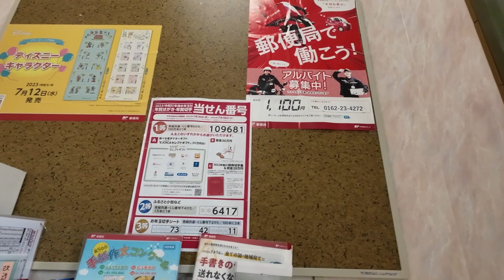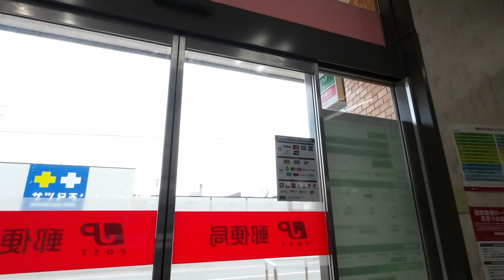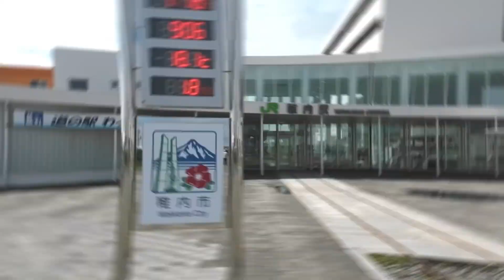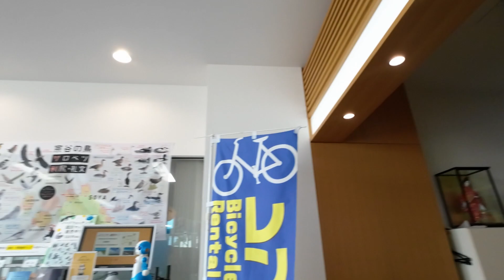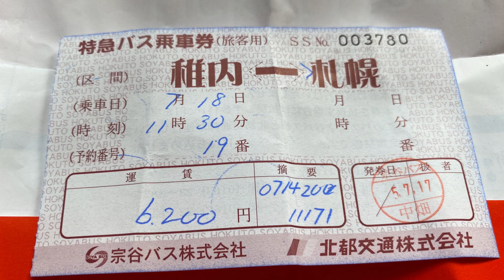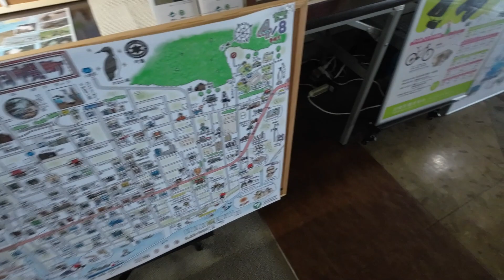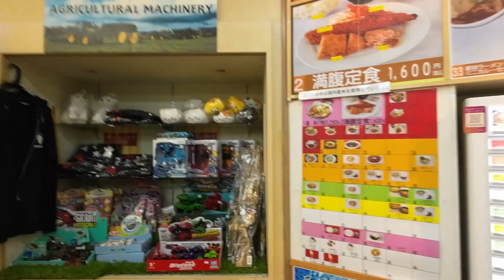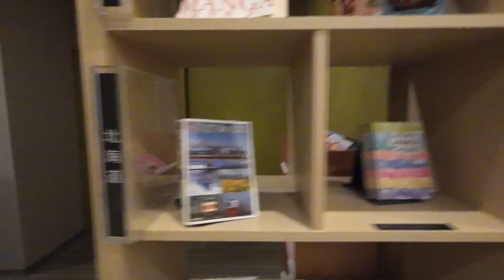Cycling Cross Hokkaido Ep10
Cycling Adventure from South of Hokkaido to Northern JAPAN. Round trip to SAPPORO by Bus